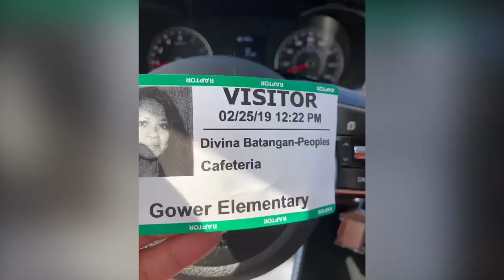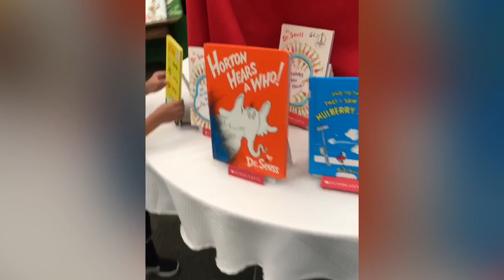DrSuess spirit week @GowerPTO Elementary.